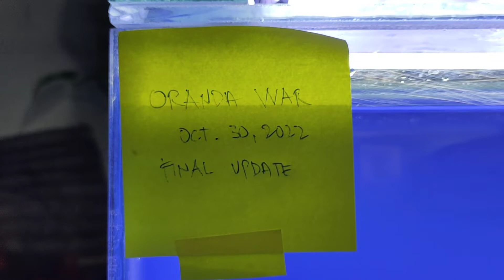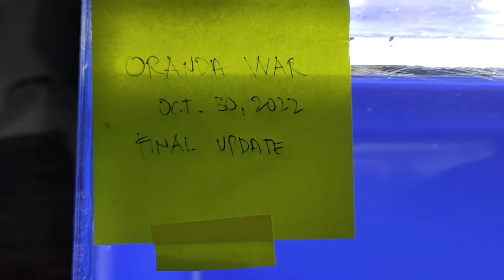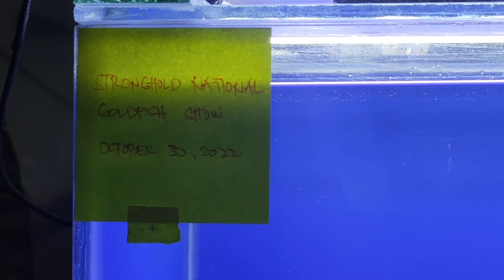GO and Online Show update